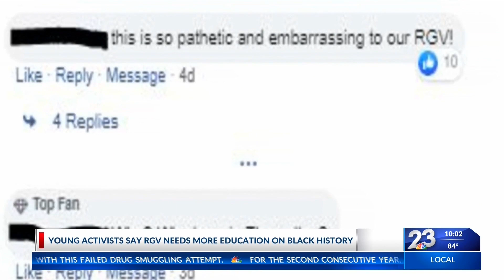Young protesters explain why they are demonstrating in RGV